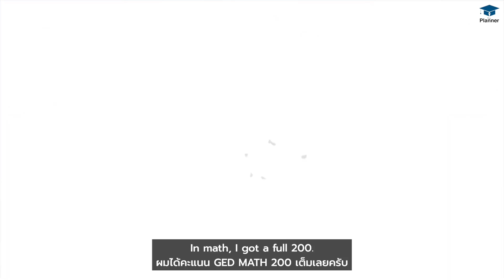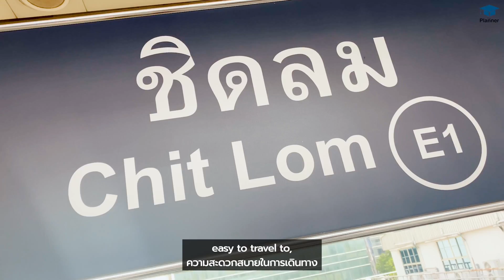ยื่นพอร์ต INDA จุฬาฯ คว้า GED Math 200! น้องเจขอแชร์ How To | The Planner Education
สู่เส้นทางแห่งความฝัน น้องเจทุ่มสุดแรงคว้า GED Math 200 พร้อมแชร์เทคนิคเตรียมสอบสุดพิเศษจาก The Planner โดยเฉพาะ จะเป็นยังไงไปดูกันเลย!
คอร์สติวที่ The Planner